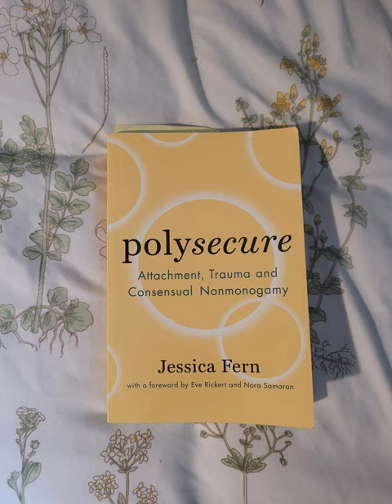"Polysecure" Chapter 4: Consensual Nonmonogamy - Jessica Fern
"Polysecure" Chapter 4: Consensual Nonmonogamy written by Jessica Fern

Chart 4.1 (19:14)

The author's definition of asexuality and how it fits into polyamory is a little lacking, I added a reader's note alongside it.

Reading it from my tangible book, but please support the author and local bookstores by buying a book or if you can afford to.

Dedicating this chapter to a cute girl who I'm smoochin' who said she really wanted to read this book but hadn't gotten a chance to.
Hi C when you get here ^^!